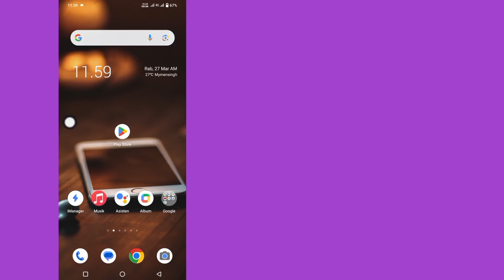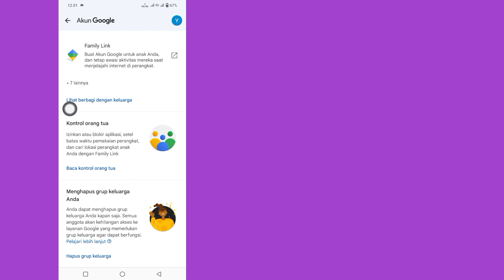Cara Menghapus Family Link Dari Akun Google (2024)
Di sini, di video ini saya akan menunjukkan cara menghapus Family Link dari Akun Google.  Saya akan menunjukkan proses termudah dan terbaru untuk menghapus Family Link dari Akun Google.  Ini adalah metode yang sangat sederhana dan mudah.  Jadi tonton terus video selengkapnya tanpa skip untuk mempelajari cara menghapus Family Link dari Akun Google (2024).

Pertanyaan Anda Tentang Cara Menghapus Family Link Dari Akun Google (2024):.

 Cara Menghapus Family Link Dari Akun Google Tanpa Kata Sandi.  Cara Menghapus Family Link Dari Akun Google

 Di bawah 13 tahun.

 Hapus Kontrol Orang Tua Dari Akun Google.

 Cara Menghapus Kontrol Orang Tua.

 Cara Menghapus Family Link Dari Akun Google.